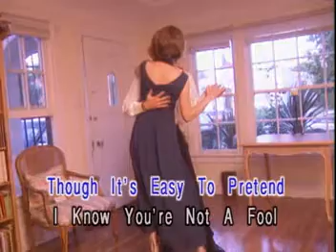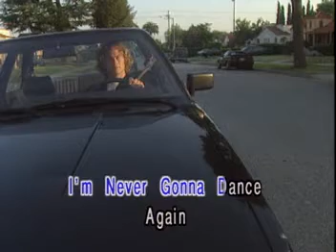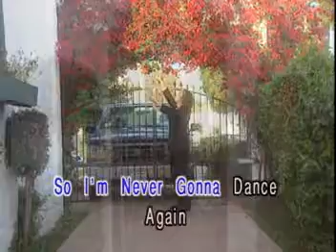TOP HITS ENGLISH VIDEO CD KARAOKE!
TITLE SONG:  CARELESS WHISPER
ARTIST:  AS POPULARIZED BY: GEORGE MICHAEL